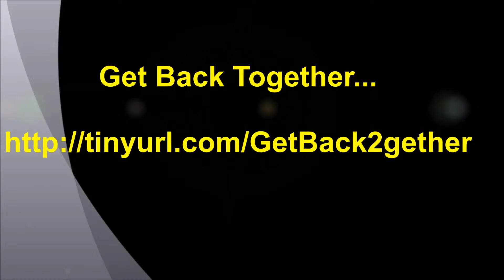Magic of Making Up - Get Your Ex back Now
- Get Your Ex Back - TW Jackson's Magic Of Making Up - Almost every adult has experienced a break up sometime during their life, and most of the time they just learn how to move on.

But what if you're not one of those people that likes to play the victim? You want your ex back and you're willing to do a little work to make it happen. That's a good and smart choice.

Fact is, around 90% of all break ups can be reversed...if you know the steps you need to take to win back your ex. We'll talk about some of those in a second, but first I want to point out that you'll find some amazing resources down at the bottom of this article. These are the best sites I've found at laying out a step-by-step, easy to follow gameplan for getting back together. You owe it to yourself to take a look.

Okay, now on to some tips...

Then visit this Channel regularly for updates and more bonuses...